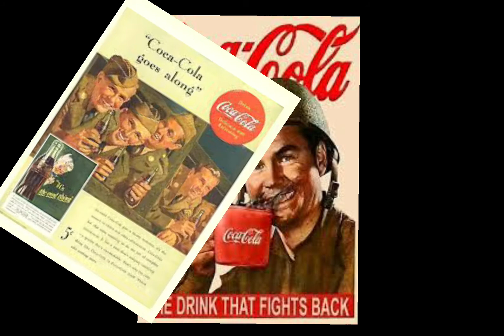Tasting History: Drinking a 26 Year Old Coca-Cola